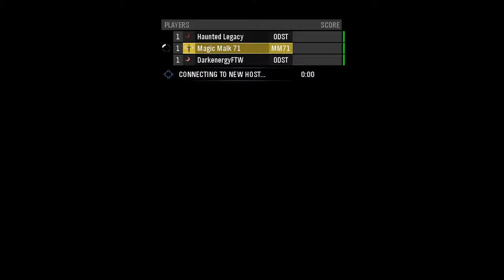Halo Reach Ep 3 W/Da Boys